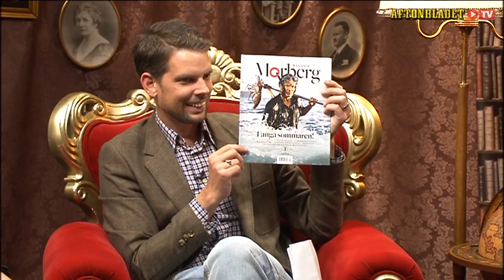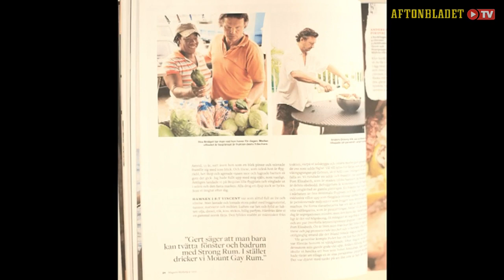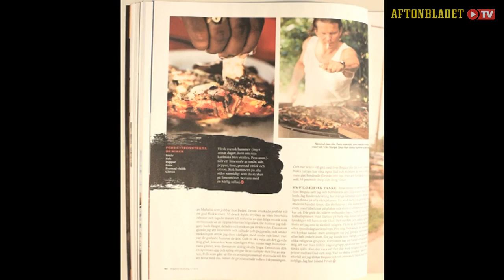Gry Forssell och Måns Zelmerlöw i Schulman Show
Schulman Show - Säsong 4 Avsnitt 23
Programledaren Gry Forssell och artisten samt programledaren Måns Zelmerlöw jämför sina karriärer i Schulman Show.